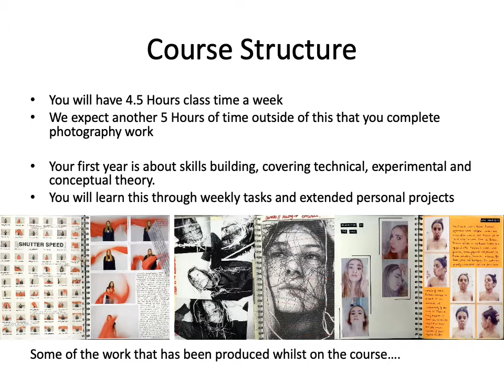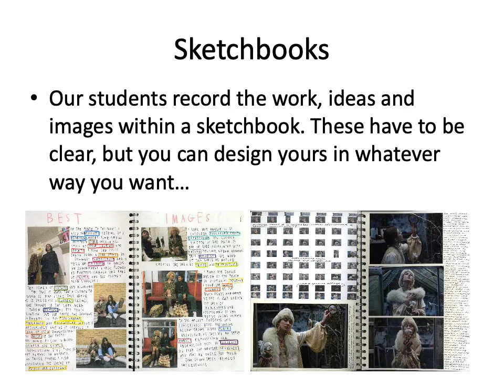Preparing to start A Level Photography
We have what we believe is a great Photography course at Godalming College, lets prepare this Summer to be ready to start the course.